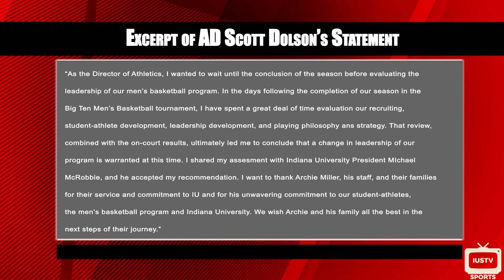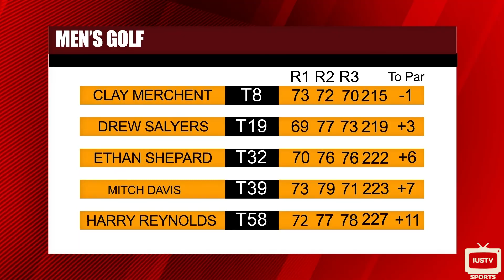Hoosier Sports Nite - Season 21 Episode 5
This week on HSN, Jack Edwards is the anchor bringing you IU sports news... from IU men's basketball coach Archie Miller being fired to IU Baseball's crazy weekend and more... it's Hoosier Sports Nite!